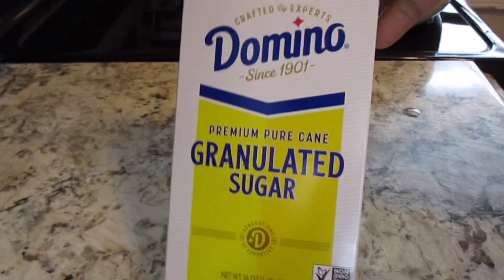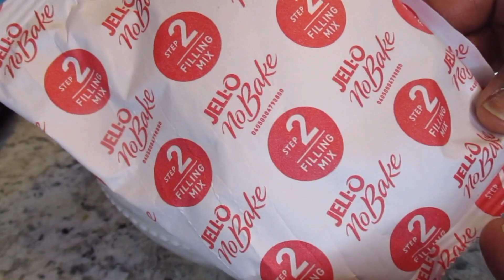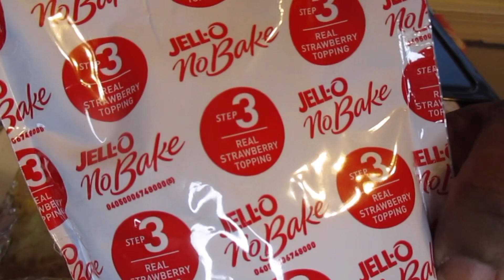First Time Trying Cheesecake Bars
It didn’t come out perfect. Didn’t taste bad, but I probably wouldn’t buy it again